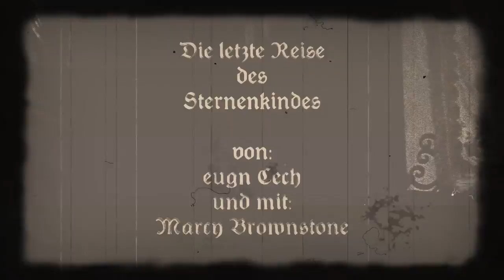eugn Cech und Marcy Brownstone - Die letzte Reise des Sternenkindes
...Begleitmusik...